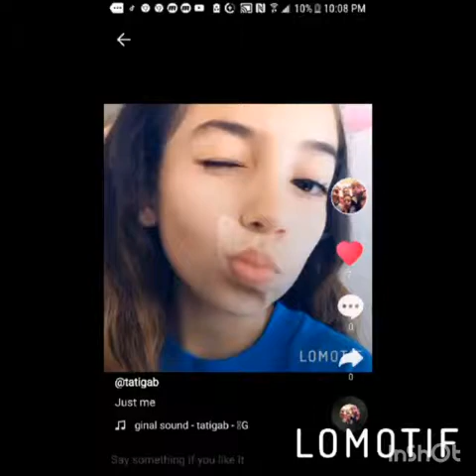Playing with slime No Talking read DESCRIPTION